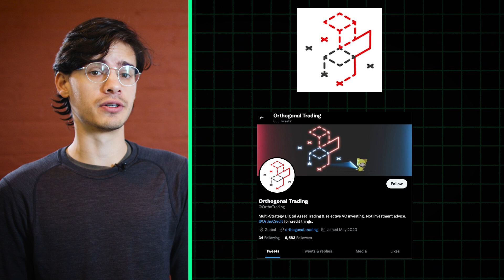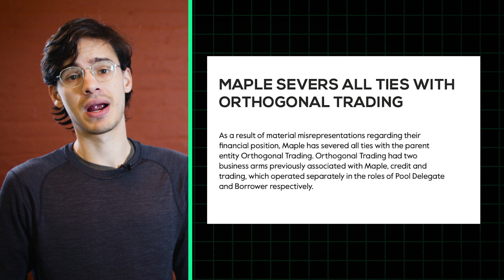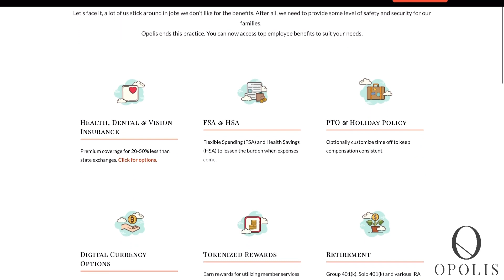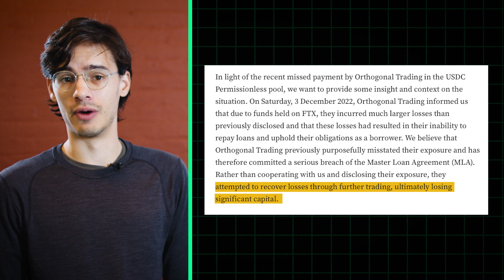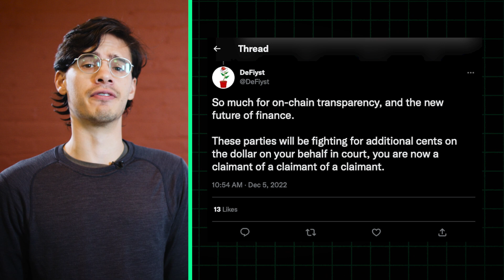Will Maple recover from this?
This morning, Maple Finance, an uncollateralized lending protocol for institutional players, severed ties with crypto hedge fund Orthogonal Trading, saying it will “not work with bad actors.” Spicy stuff. We’ll cover what exactly went down, and why, on today’s Daily Defiant.